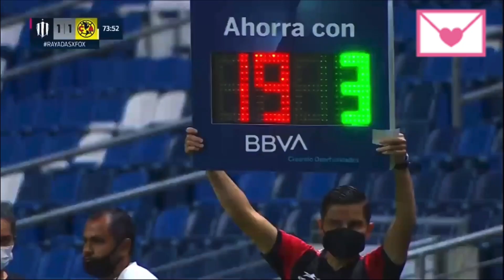América Femenil Vs Rayadas Monterrey [Nov 2021] - Partido Completo.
J14 Apertura 2021, Liga Mx Femenil.